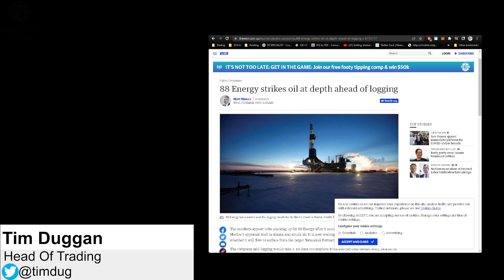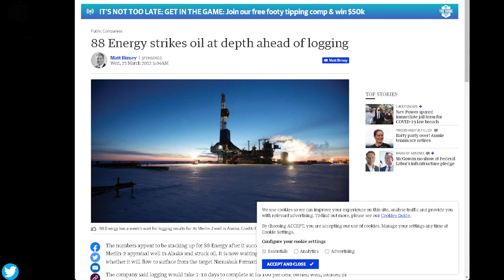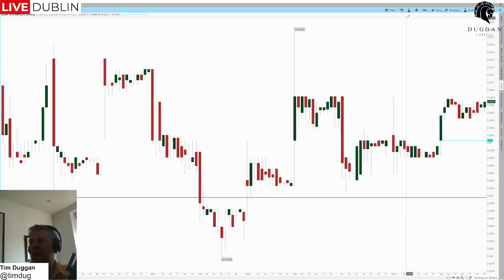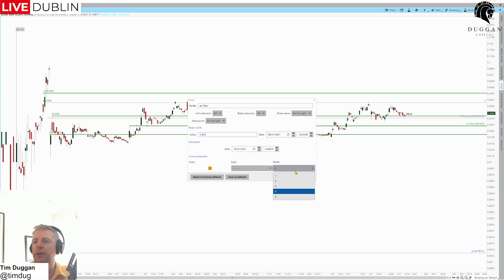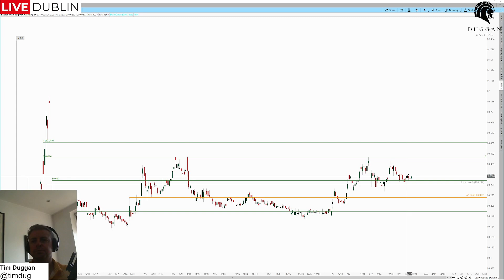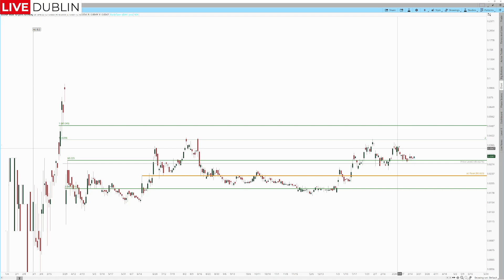88 energy reach total depth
Pro Level training. 4 Week or 6 month modules.

Merlin-2 Well Reaches Total Depth
Highlights
• Merlin-2 has successfully reached Total Depth of 7,334 feet and drilling has now ceased.
• All three (3) target reservoirs in the Merlin-2 well were penetrated with elevated gas readings.
• Observations of cuttings samples have revealed oil shows (under both white and ultraviolet light)
over all target intervals.
• Wireline logging is set to commence shortly to confirm whether mobile hydrocarbons are present
as well as to evaluate the reservoir quality and flow potential of target zones.
88 Energy Limited (ASX:88E, AIM:88E, OTC:EEENF) (88 Energy or the Company) is pleased to report
that the Merlin-2 appraisal well has reached Total Depth (TD) of 7,334 feet on 22 March 2022 (Alaskan
time) and drilling has now ceased. The Arctic Fox rig has exceeded expectations in terms of drilling
performance, with the well reaching TD safely and efficiently.